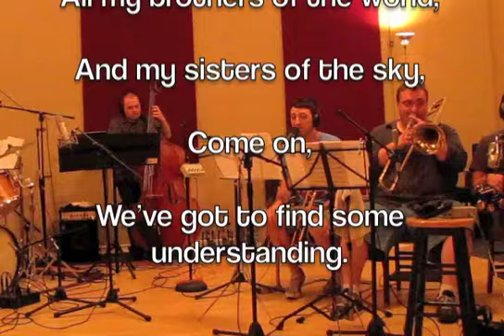Everybody is Somebody - Michael Billingsley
I wrote this song after my daughter was born.  Experiencing the peace of infancy led me to wonder how we can get so hurtful and even murderous as adults.  The lyrics represent my own take on John Lennon's, "Imagine."  I dream that my daughter and son can grow up in a world where they'll be friends with everybody and vice versa.